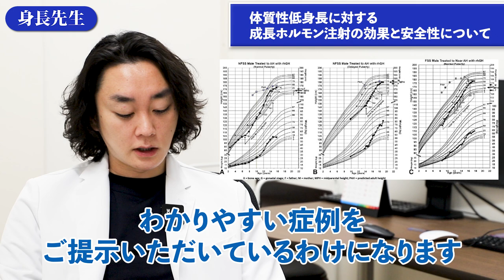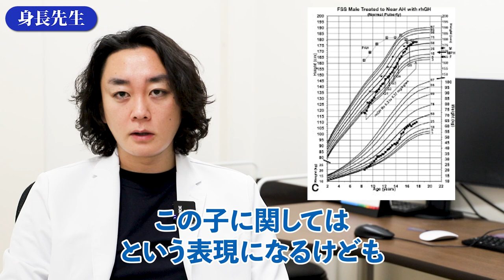体質性低身長に対する成長ホルモン注射の効果と安全性について【2014年の論文を用いて身長先生が解説】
・参考文献引用元：International Journal of Pediatric Endocrinology

■目次
00:00 オープニング
00:23 動画の概要
00:45 成長ホルモン治療について
03:17 論文の内容を解説
08:41 エンディング